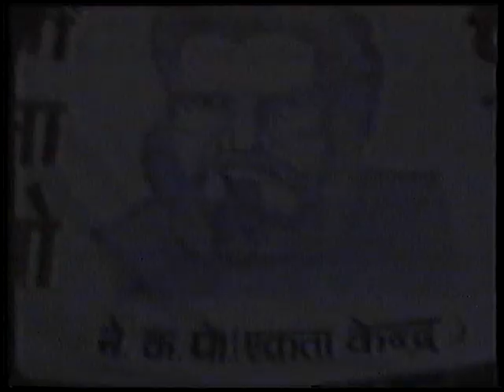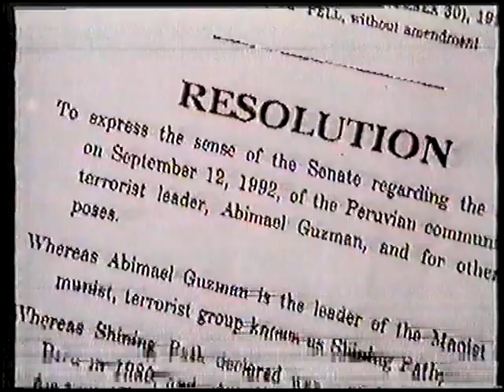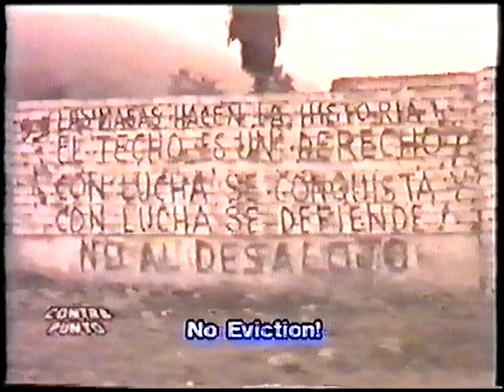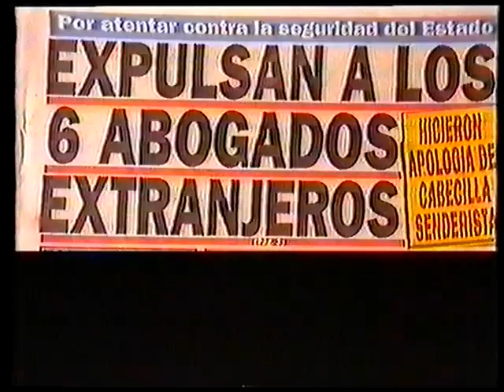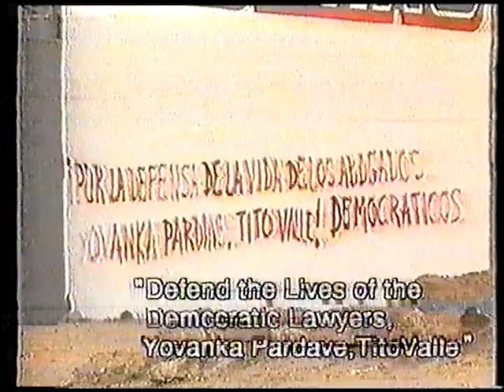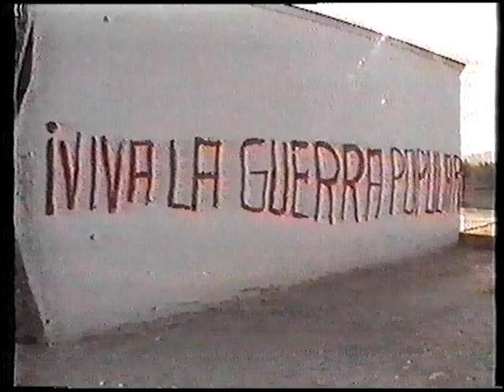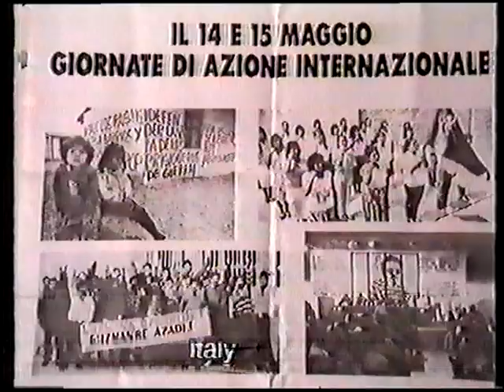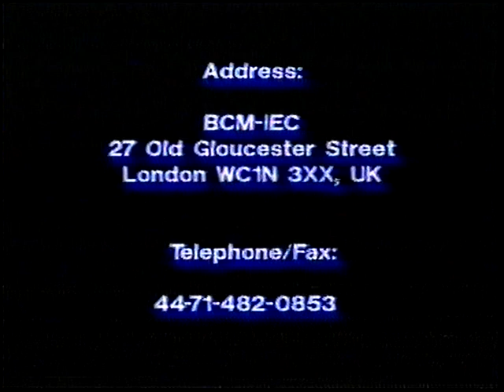You must tell the world...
Today we publish a video released in April 1994 by the „International Emergency Committee to Defend the Life of Dr Abimael Guzman“, what was the broad democratic campaign to defend the life of Chairman Gonzalo, advanced primarily by the Revolutionary Internationalist Movement.
This International Emergency Committee got liquidated through sabotage by the Committee of the RIM and primarily by the RCP of the United States. Respectively the Tape is from 1994. We publish the video to intensify the international campaign to defend the life and health of Chairmen Gonzalo.